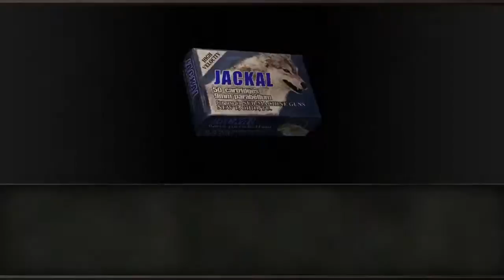Resident Evil 4 Professional Deathless Part 1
Part 1 of my segmented deathless run on the Professional Difficulty. Enjoy!